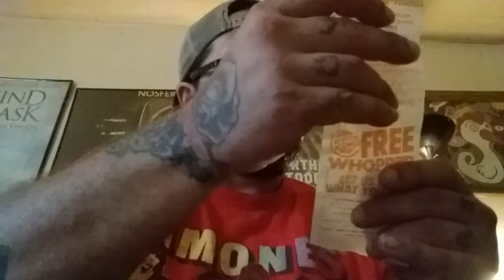Jalapeno king/jalapeno spicy chicken review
Kevun ezee tries the new bk sandwiches